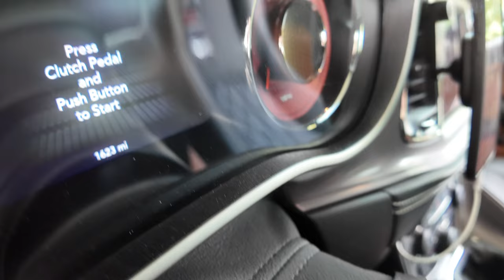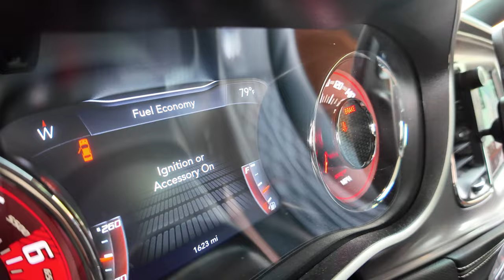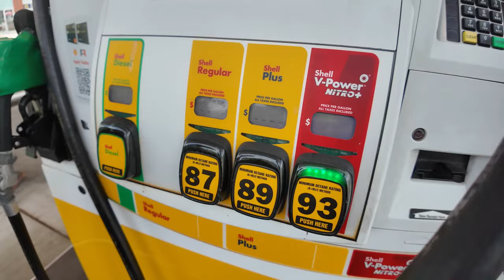Stop gassing your car like this, you're breakin...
Join Da ChefBoi in this eye-opening video as he shares why letting your fuel gauge hit empty can lead to some serious consequences for your vehicle! From potential damage to your fuel system to unexpected breakdowns, find out what you need to know to keep your ride running smoothly.

Gear used to create this greatness:
DJI Pocket 3
DJI Mic 2